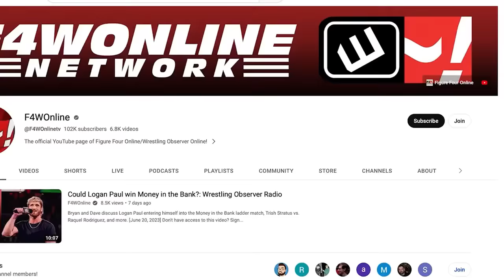Disturbing new Vince McMahon allegations emerge | Wrestling Observer Live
Bryan Alvarez, Mike Sempervive, and Lance Storm discuss new allegations from a lawsuit by a former WWE employee who has accused Vince McMahon of sexual assault and sex trafficking.